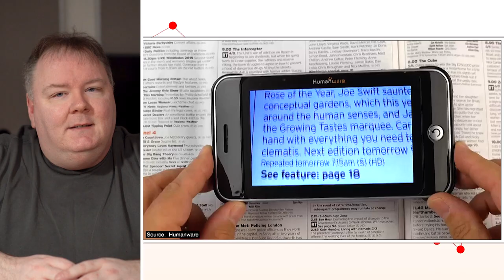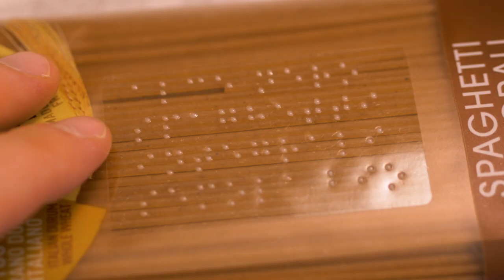Empowering Accessibility: Behind the Scenes of Microsoft's Narrator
In this episode of "Double Tap TV," host Steven Scott and Marc Aflalo talks with Jeff Bishop, a product manager at Microsoft, about the company's built-in screen reader, Narrator. Jeff discusses the challenges his team faced when developing a solution for seamless use of braille displays with Narrator and how they leveraged AI responsibly. He also emphasizes the importance of user feedback in enhancing accessibility. The episode offers a behind-the-scenes look at the technology that powers Narrator and its impact on the disability community.

0:00 Marc and Steven welcome you to the show
6:25 Accessibility in Education with HumanWare
12:05 Making Braille Displays Seamless with Narrator
16:37 Responsible Use of AI in Accessibility
20:00 Feedback